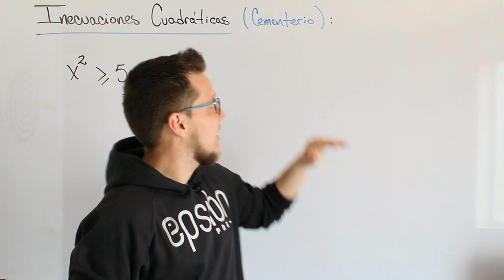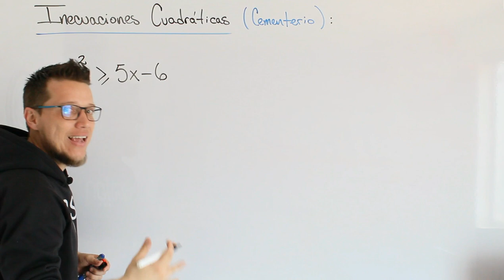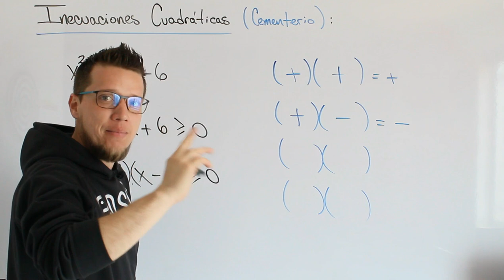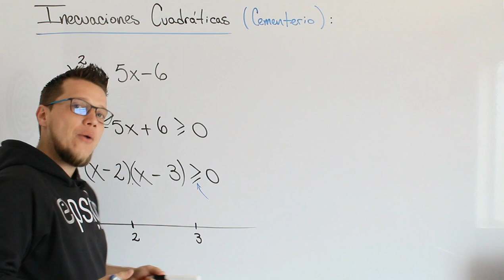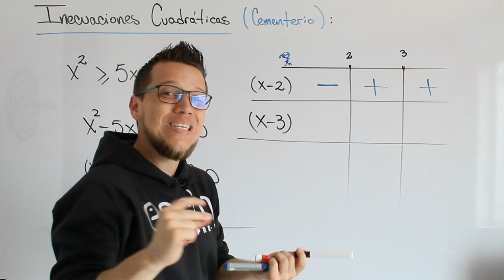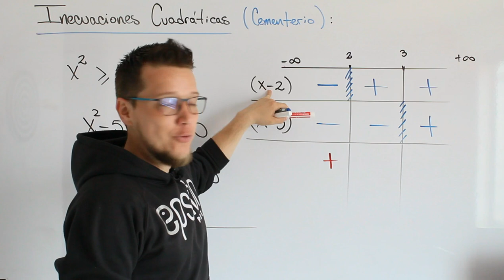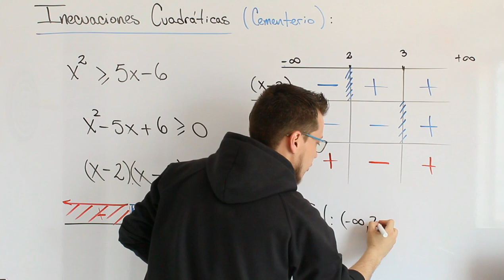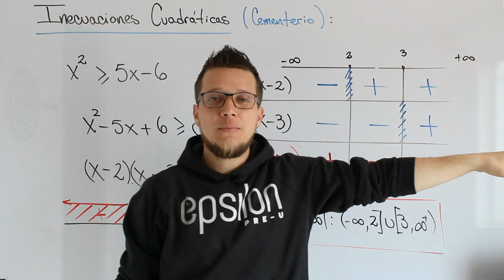Inecuaciones Cuadráticas: Método de Cementerio | Cruces | Estudio de Signos